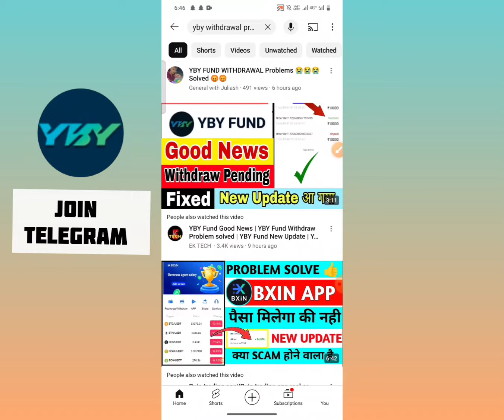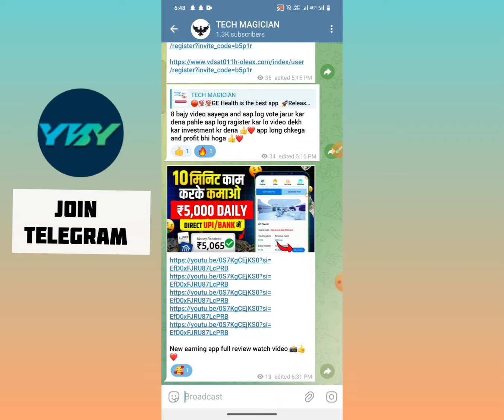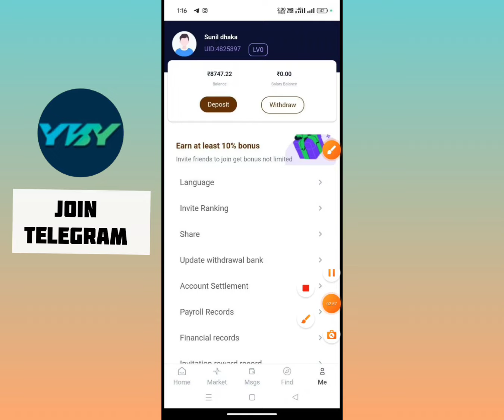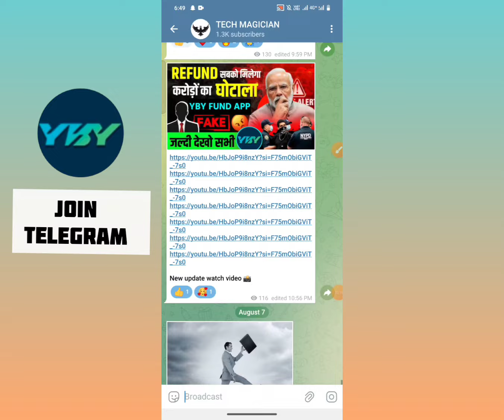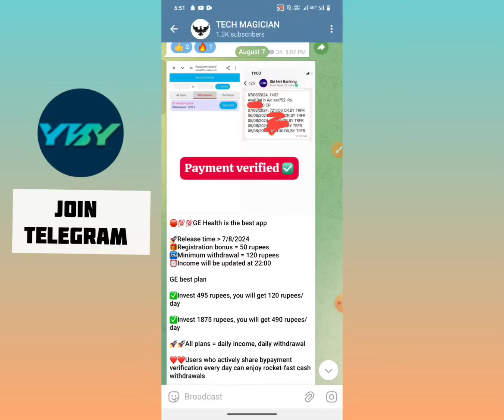yby fund app new update | yby fund app scam alert 😭 | yby fund app latest news today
yby fund earning app withdrawal problem
yby fund app kab bhagegi